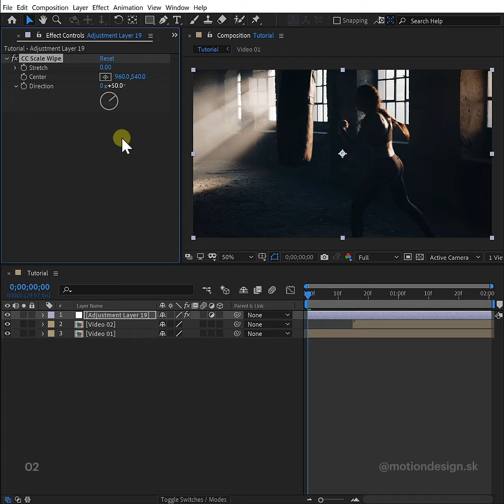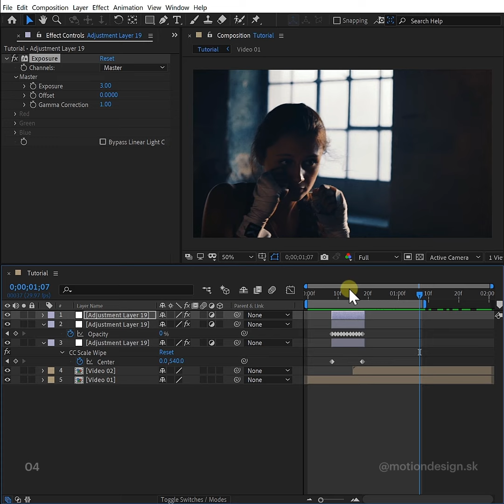Flicker Transition [AAE Tutorial]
Flicker Transition Ingrediencie:

- Scale Wipe Efekt
- Transform Efekt
- Exposure Efekt

01. Scale Wipe nastav na 100% a naanimuj si smer ako sa ti hodí (10 keyframov z hora dole alebo z prava do ľava).

02. Transform efekt máš nato, aby si flipol obraz do opačnej strany. Vypni "Uniform Scaling" a nastav Scale Width na -100 = otočenie obrazu. Keď začneš keyframovať Opacity Adjustment Layeru z 0% na 100%, tak vypínaš/zapínaš vrstvu, a tým pádom aj tvoje otočenie obrazu.

03. Zduplikuj Transform vrstvu, vymaž Transform a nahraď ho napríklad "Exposure" efektom, ktorým si zosvetlíš obraz - video ti bude blikať, keďže ti ostali Opacity keyframes z predošlej vrstvy 👌

Veľmi si cením, že pozeráš tieto videa - šťukni like/share a podpor ma 🌚